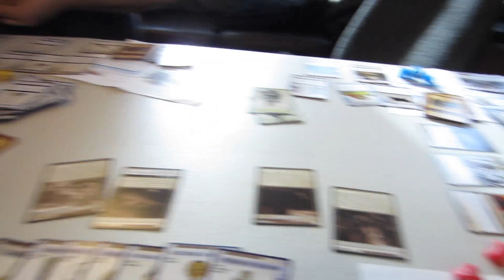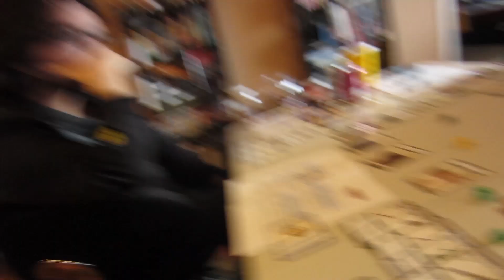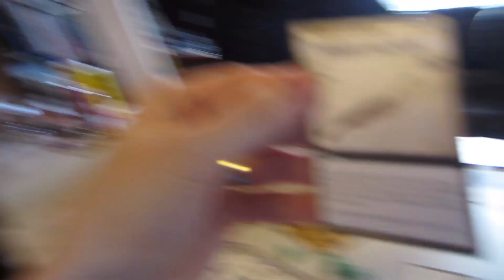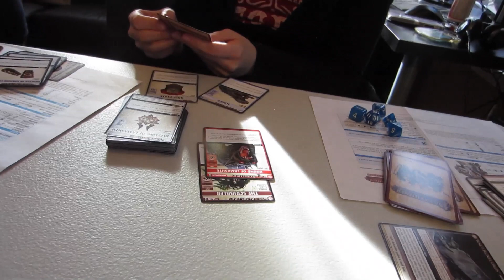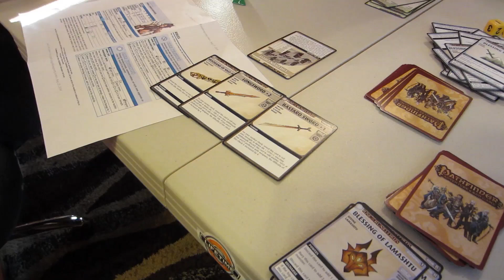We Hate Bad Penmanship (Day 1901 - 2/7/15)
Watch out, villains. You better write nicely.